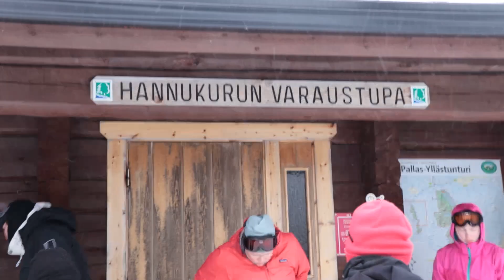Lellien hiihtovaellus 2022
Luonto- ja erätaitojen linjan opiskelijoiden hiihtovaellus 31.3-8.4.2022